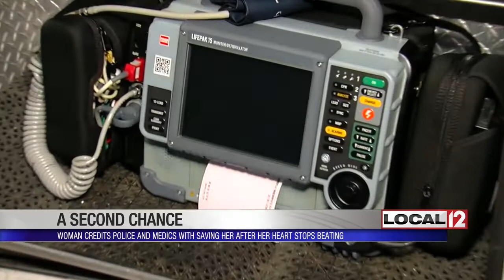A Second Chance: Woman credits police, medics with saving life after heart stops beating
CHEVIOT, Ohio (WKRC) - A local woman gets a second chance at life, and now she's thanking the people she says saved her. It all began when she stopped breathing and her heart stopped.

Hamilton County dispatchers got a frantic 911 call about a week and a half ago. A family was in distress. Lena Strong had stopped breathing at her home in Cheviot.

“I just kind of stiffened up and my husband noticed something was wrong, and my sister happened to be here,” Strong said.

Strong's husband started CPR and then police arrived and took over.

Officer Derek Reinshagen said, “As soon as we walked in, we noticed that she was purple and we pulled the lady off the couch, got her laid out on the floor.”

Officer Timothy Bittner said, “I knelt down beside her, checked for a pulse, didn't feel a pulse.”

The next to arrive were firefighter/medics.

Cheviot Fire and Police are well-trained, and because of the departments' sizes, officers and medics often work together.

Firefighter-EMT Ray Caine described the scene.

“Family members were in the house. Of course, it's a really bad situation. They were really upset, which is understandable. That's their loved one,” Caine said.

As a team, they all worked to get Strong’s heart beating again.

“We then had to defibrillate her twice, which resulted in getting a good strong pulse and her breathing on her own,” Keith Peace said. Peace is a firefighter-paramedic.

His partner, firefighter-paramedic Eric Sullender, says not every call for service ends well. They see a lot of tragedy, but when Sullender checked back, he found out Strong will be okay.

“That's what we as a team kind of keeps us moving forward,” Sullender said.

Strong says the men deserve the credit and she’s grateful.

“Oh, I have the utmost appreciation for them,” Strong said. “They're my heroes. They saved my life. If I wasn't for them, I wouldn't be here.”

Strong's doctors think she has an irregular heartbeat. She has a follow-up visit with doctors Monday to get more information.

Strong now has a defibrillator in her chest in case her heart stops again.